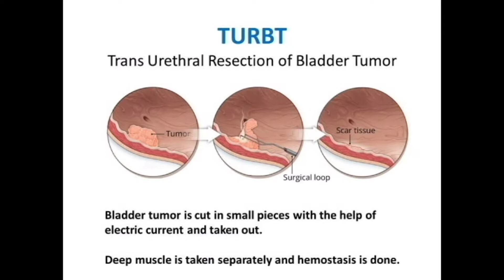TURBT by Dr. Barun Kumar , consultant urologist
Trans urethral resection of bladder tumor is a minimally invasive procedure done for treatment of bladder tumor .